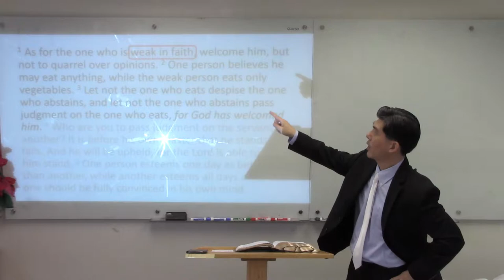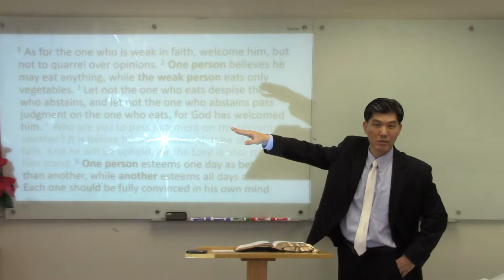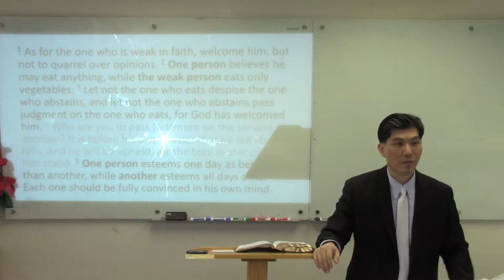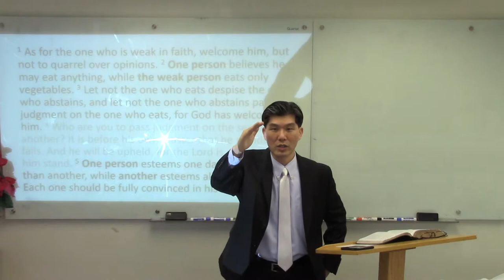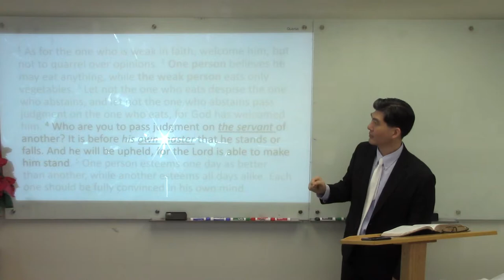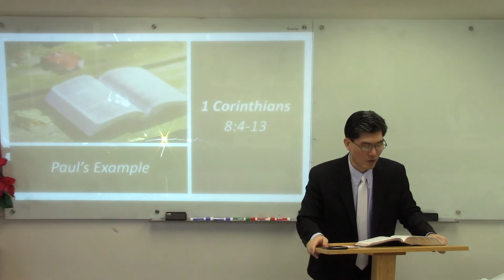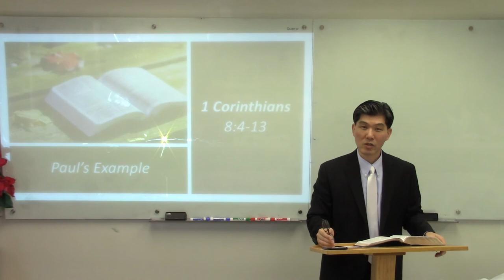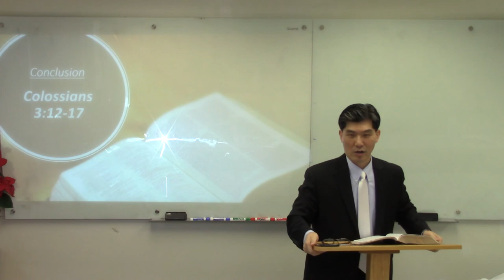01/06/2019 - Romans 14:1 - 6 (Sermon by Pastor Peter Sim)